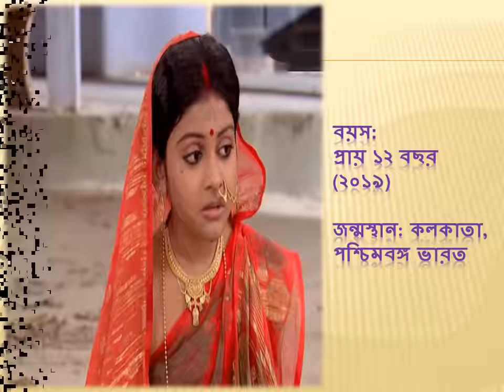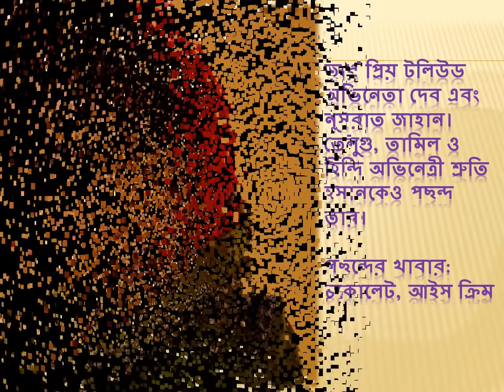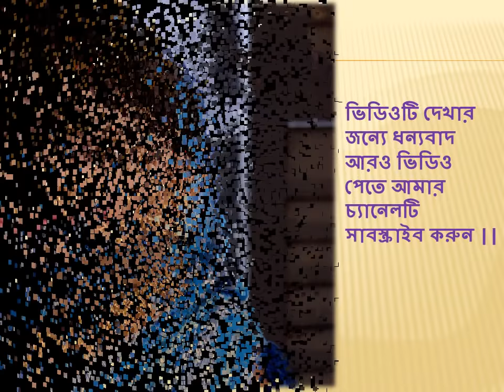সৌদামিনীর সংসার এর নায়িকা সুস্মিলী আচার্য্য এর আসল পরিচয় || Sushmili Acharya Biography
সৌদামিনীর সংসার সিরিয়ালের নায়িকা  সুস্মিলী আচার্য্য এর আসল পরিচয় ||

Saudiminir Sansar Actress Sushmili Acharya Biography ||

সৌদামিনীর সংসার সিরিয়ালের কে এই সৌদামিনী ? Sushmili Acharya এর আসল পরিচয় | |